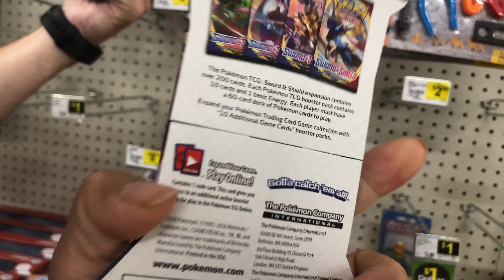Dollar General Sells Pokemon Cards!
Hunting for Pokemon Cards and Found New Pokemon Cards at Dollar General.